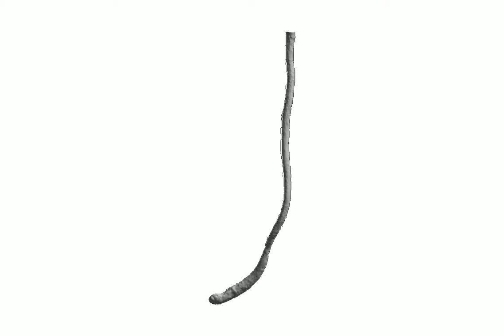Platt10.mov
Movie 10 - Animation of rotating digital model of a tiger beetle larva burrow.

Journal of Sedimentary Research, v. 80, p. 590-610.